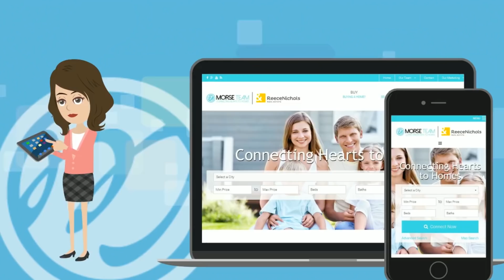OP Home for Sale-5510 W 147th Terr, OP, KS 66223-Shannon Mayhugh ReeceNichols South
WRAPPED UP WITH A BOW AND READY TO GO! Don't miss this GORGEOUS home in coveted Lionsgate! Amazing finishing's, floor to ceiling windows w/an open and spacious main level! Kitchen boasts new appliances, walk-in pantry, Alder cabinets and gleaming granite counter tops! Awesome new AZEK deck w/iron spindles, built-in rail lighting and a beautiful stamp concrete patio! New interior paint, barn sliding doors, garage doors and MORE! HUGE finished LL w/bar (dishwasher in LL to make cleanup a breeze)! Make this one YOURS!